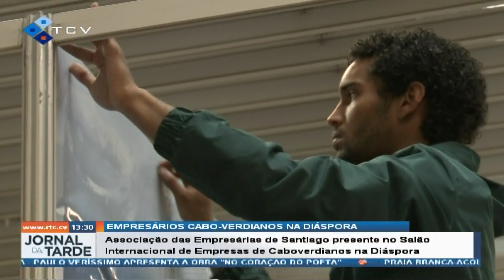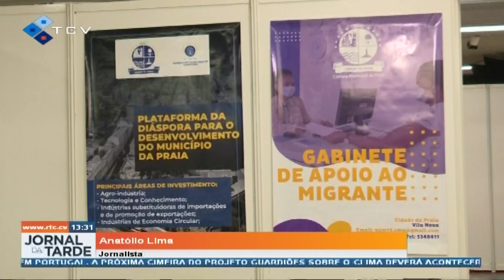Associação Empresárias de Santiago presente no Salão Internacional de Empresas de Caboverdianos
Associação das Empresárias de Santiago presente no Salão Internacional de Empresas de Caboverdianos na Diáspora

RTC Online. Aqui, você está em Cabo Verde!